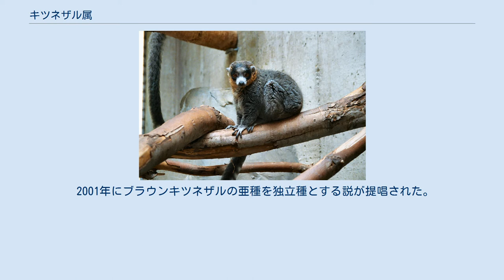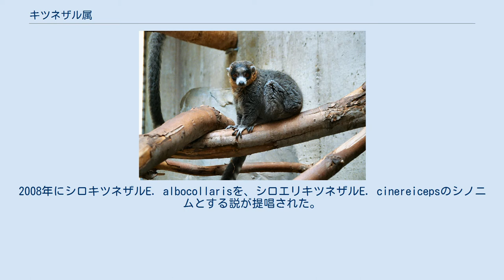キツネザル属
キツネザル属（キツネザルぞく、Eulemur）は、哺乳綱霊長目キツネザル科に分類される属。
別名チャイロキツネザル属。
 体重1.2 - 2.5キログラムと、キツネザル科内では中型。
ブラウンキツネザル類を除いて、性的二型がある。
 以前はワオキツネザルを模式種としたLemur属に、本属の構成種も含まれていた（旧キツネザル属）。
一方でワオキツネザルは形態や染色体がジェントルキツネザル属に類似し、体色に性的二型のある旧キツネザル属の他種とは近縁ではないとする説もあった。
1988年にワオキツネザル以外の種を、本属へ分割する説が提唱された。
 2001年にブラウンキツネザルの亜種を独立種とする説が提唱された。
2008年にシロキツネザルE. albocollarisを、シロエリキツネザルE. cinereicepsのシノニムとする説が提唱された。
同年にクロキツネザルの亜種間の遺伝的距離がブラウンキツネザルの亜種とされていた種群の遺伝的距離に匹敵するとして、クロキツネザルの亜種E. m. flavifronsとされていたアオメクロキツネザルE. flavifronsを独立種とする説が提唱された。
 以下の分類・英名は、Mittermeier et al.,(2008)に従う。
和名は、日本モンキーセンター霊長類和名編纂ワーキンググループ(2018)に従う。